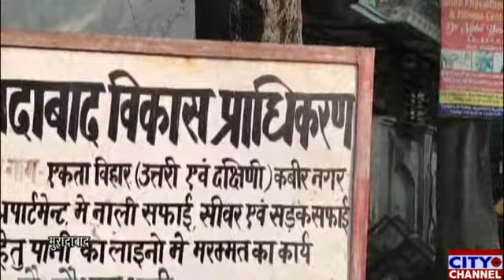एकता विहार का होगा फिर विकास, लॉटरी के बाद अब एमडीए करेगा बंपर नीलामी